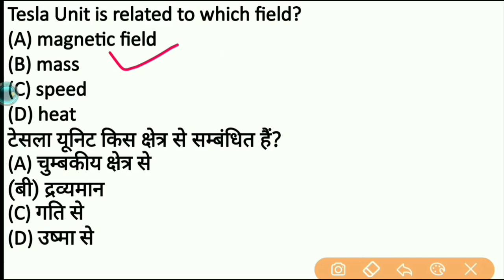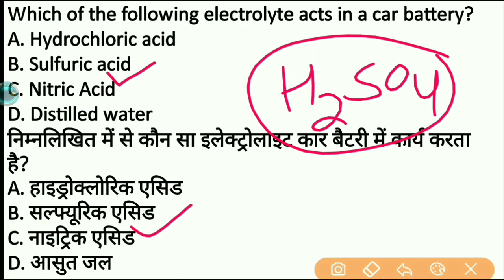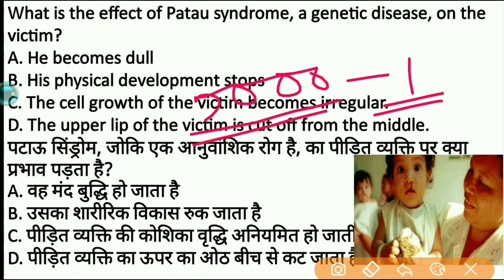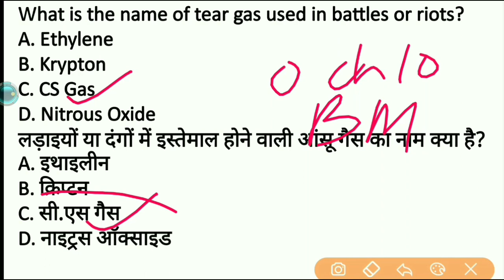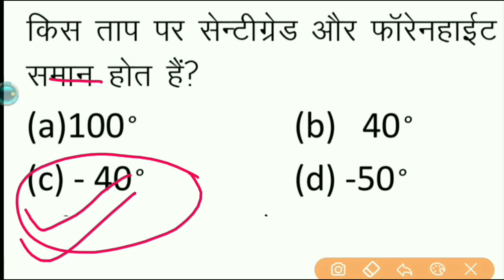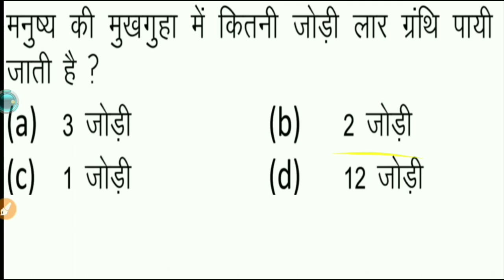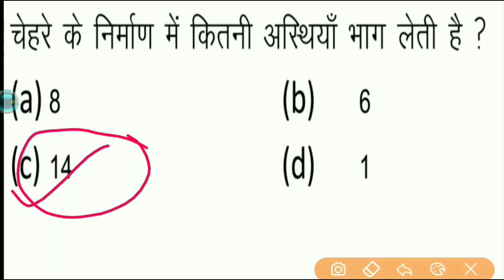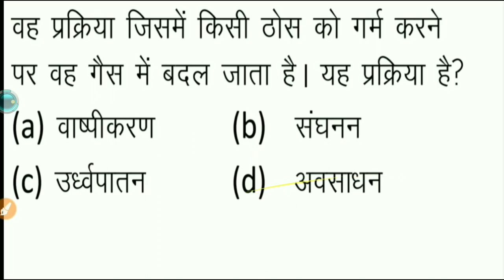General Science (सामान्य विज्ञान) Practice Set 4 Imp. For CISF Hcm, Rrb Ntpc, SSC Exams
👉👉👉👉👉👉👉👉 कोई भी किताब आनलाइन खरीदने के लिए नीचे दिए गए लिंक पर क्लिक करें 👇👇👇👇👇👇👇👇👇👇
BUY BOOKS ONLINE AT AMAZON IN VERY CHEAP PRICE

latest edition of LUCENT Samanya Gyan

Lucent General Science Book Latest Edition

Lucent general knowledge+general science  combo pack

Rs aggrwal advance quantitative aptitude book

Combo pack reasoning+maths

Cisf head constable syllabus 2019,
Cisf head constable modal papers,
Cisf head constable previous year memory based questions,
Cisf admit card 2019,
Cisf salary,

How to prevent Nobel corona virus